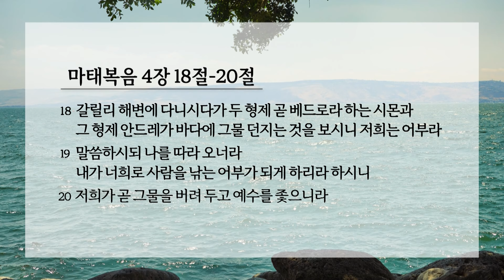[박옥수목사 10분말씀] "내가 너희로 사람을 낚는 어부가 되게 하리라" / 마태복음 4장 18절-20절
굿뉴스 스페셜 [박옥수목사 10분 말씀] 입니다.
"내가 너희로 사람을 낚는 어부가 되게 하리라"
ㅡ말씀 / 박옥수 목사
ㅡ마태복음 4장 18절-20절